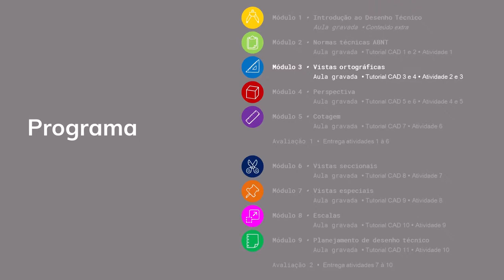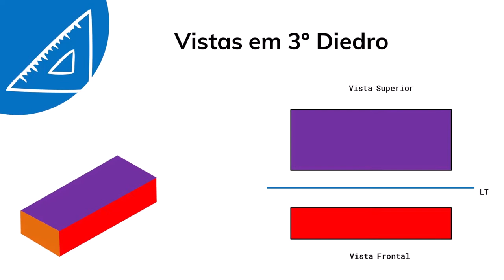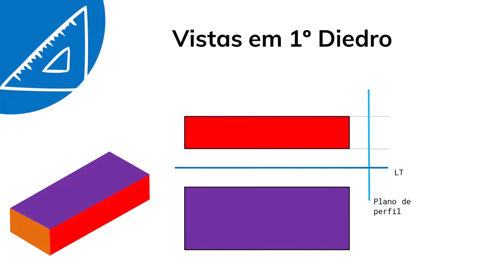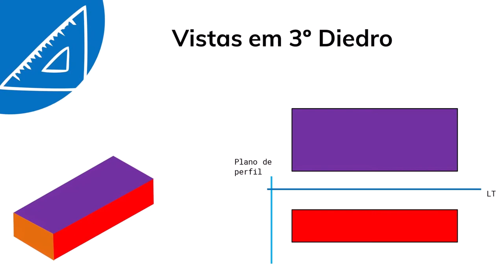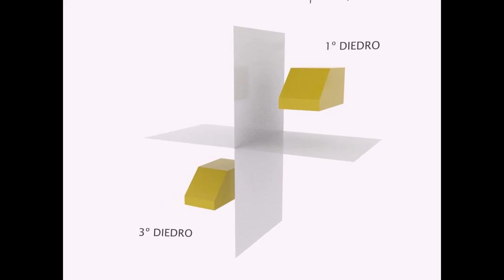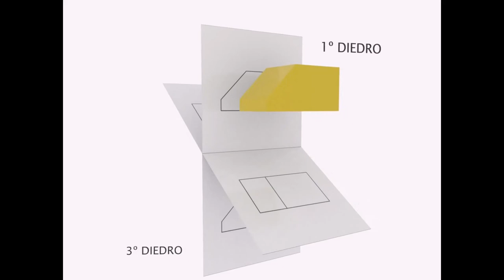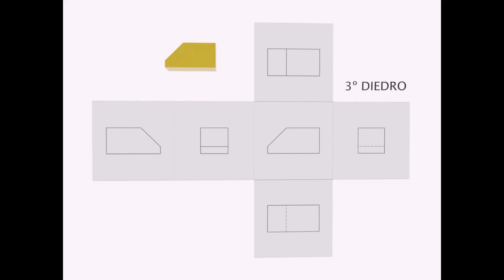Vistas ortográficas - parte 1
Nesse vídeo são apresentados os fundamentos do desenho técnico. Os diedros são apresentados e utilizados para explicar a construção de vistas ortográficas em primeiro e em terceiro diedro.